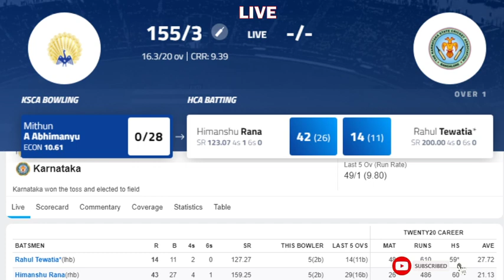🔴 Live: Haryana Vs Karnataka T20 Semi Final Live | Karnataka vs Haryana Cricket Match Live stream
🔴 Live: Haryana Vs Karnataka Cricket Match Live | Karnataka vs Haryana Cricket Match Live stream
Haryana Vs Karnataka Cricket Match Live | Karnataka vs Haryana Cricket Match Live stream
HARYANA VS KARNATAKA MATCH LIVE
 Live: Haryana vs Karnataka Live || 1st Semi Final || Syed Mushtaq Ali Trophy 2019 Live

Karnataka have won the toss and have opted to field

Karnataka vs Haryana Syed Mushtaq Ali Trophy semi-final 1:
KL Rahul (C), Shivam Chauhan, Manish Pandey, Rohan Kadam, Devdutt Padikkal, Harshal Patel (VC), S Kumar, Yuzvendra Chahal, Ashish Hooda, Ronit More, V Koushik

Karnataka Likely Playing XI:

Lokesh Rahul (wk), Devdutt Padikkal, Manish Pandey (c), Karun Nair, Rohan Kadam, Pavan Deshpande, Krishnappa Gowtham/V Koushik, Praveen Dubey, Abhimanyu Mithun, Shreyas Gopal, Ronit More

Haryana Likely Playing XI:

Chaitanya Bishnoi, Harshal Patel, Shivam Chauhan, Himanshu Rana, Sumit Kumar, Jitesh Saroha(WK), Rahul Tewatia, Jayant Yadav, Amit Mishra (C), Yuzvendra Chahal, Ashish Hooda

Squads:

Karnataka: Lokesh Rahul(w), Devdutt Padikkal, Manish Pandey(c), Karun Nair, Rohan Kadam, Pavan Deshpande, Krishnappa Gowtham, Praveen Dubey, Abhimanyu Mithun, Shreyas Gopal, Ronit More, Aniruddha Joshi, Ravikumar Samarth, Jagadeesha Suchith, V Koushik, Prateek Jain, Nihal Ullal, Luvnith Sisodia

Haryana: Chaitanya Bishnoi, Harshal Patel, Shivam Chauhan, Himanshu Rana, Rahul Tewatia, Sumit Kumar, Jitesh Saroha(w), Amit Mishra(c), Jayant Yadav, Ashish Hooda, Yuzvendra Chahal, Rohit Parmod Sharma, Pramod Chandila, Guntashveer Singh, Prashant Kumar, Arun Chaprana, Treyaksh Bali, Ankit Kumar, Ravi Balhara, Yashu Sharma, Vipin Kumar

haryana cricket association under 16
hca live score
haryana cricket association trials 2019
haryana cricket association live score
haryana cricket association selectors
hca live app
mumbai vs haryana cricket live score
live cricket score
hca live
haryana live score
haryana under 14 cricket team 2019
live cricket score
haryana under 19 cricket team 2019
pataudi trophy haryana 2019
karnataka cricket match today
karnataka vs vidarbha live score
karnataka cricket live match
karnataka cricket live scores ranji
karnataka vs mumbai live score today match
karnataka vs jharkhand live cricket score
ranaji live score karnataka
cricbuzz live score
live cricket score
kar vs and live score